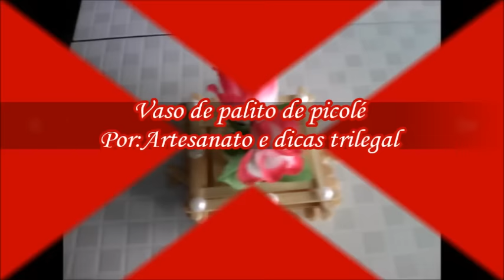Vaso de palito de picolé fácil,lembrancinha de aniversario,decoração, reciclagem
Vaso de palito de picolé fácil,lembrancinha,decoração reciclagem,
vaso feito com palito de picolé e copo descartável fácil barato,use como  lembrancinha de aniversario ,decoração,faça você mesmo.ideias incríveis,diy fácil,recicle,crie e personalize.
arranjo para parede de palito de picolé
5 DIYs COM PALITO DE PICOLÉ | Porta-retrato, Abajur, Vaso de Planta, Porta-Chaves.Como Fazer um Vaso com Palitos de Picole